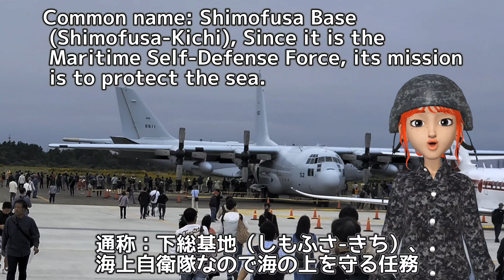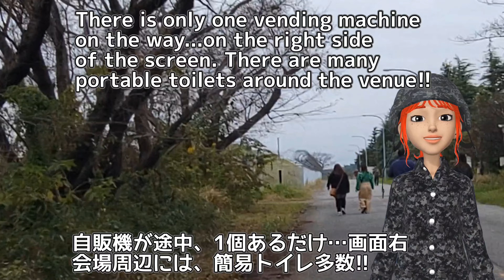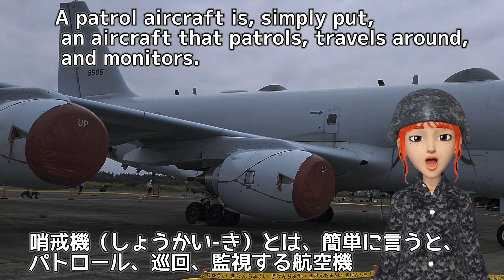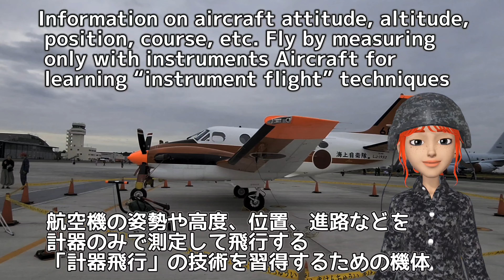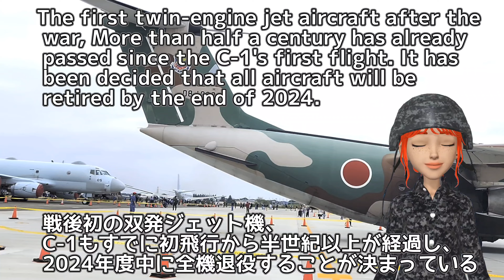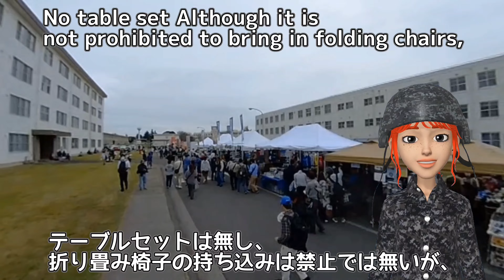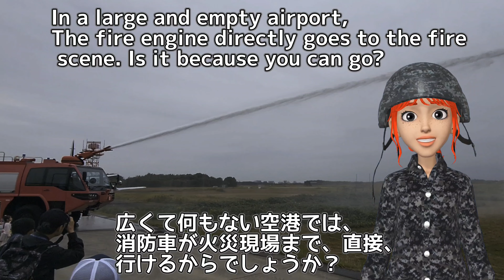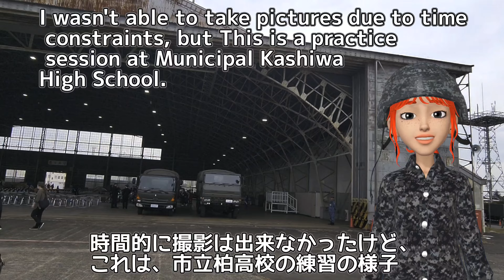【GUIDE】✈️I went to the Japan Self-Defense Force base festival!! / 海自下総基地祭に行ってきた!!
2024.10

Shimousa Base the day before the event
Events commemorating the 65th anniversary of the establishment of Shimousa Air Base Kashiwa City, Chiba Prefecture
Maritime Self-Defense Force Shimousa Air Base
TC-90 training aircraft
SH-60L patrol helicopter
C-1 transport aircraft
P-1
P-3C
P-3C
P-1 patrol aircraft
CH-47 transport helicopter
U-680A
TC-90
C-130

TC-90練習機
SH-60L哨戒ヘリコプター
C-1輸送機
P-1
P-3C
P-3C
P-1哨戒機
CH-47輸送ヘリコプター